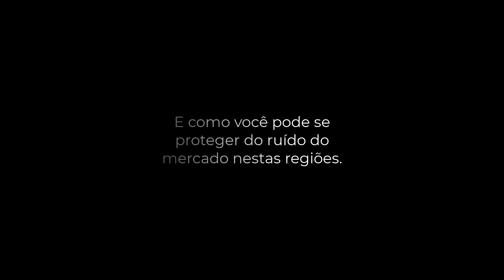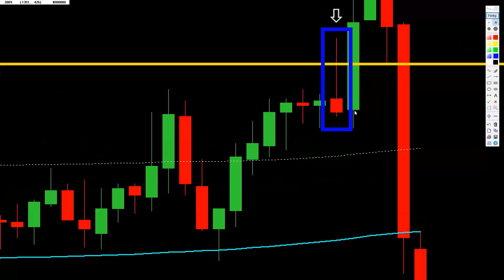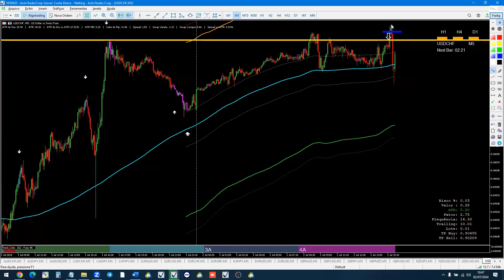O QUE ACONTECE EM SUPORTES E RESISTÊNCIAS?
Neste vídeo eu te mostro o que acontece em regiões de Suporte e Resistência e como você pode se proteger dos frequentes falsos rompimentos nestas regiões.